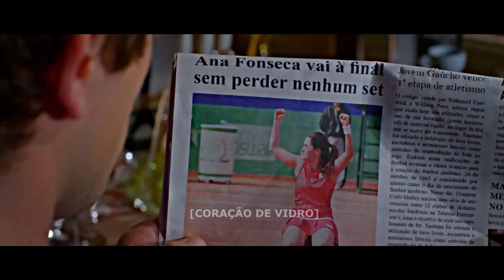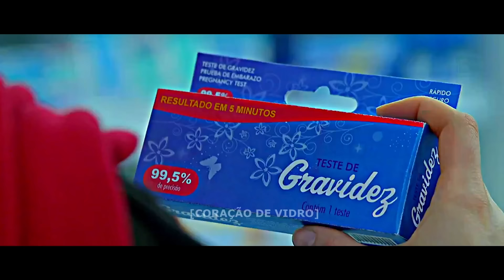A HISTÓRIA DE MANU E RODRIGO / PARTE 1| [comentada].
NOVELA: A VIDA DA GENTE - 2011 - REDE GLOBO

MUSICA🎶: